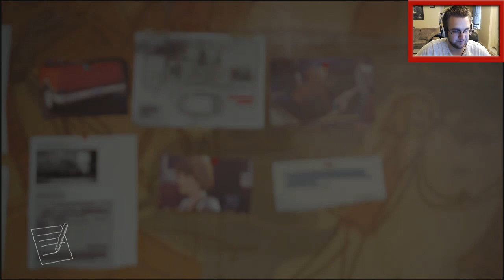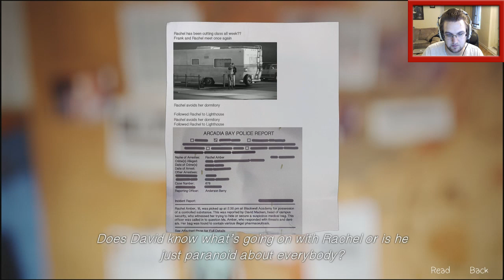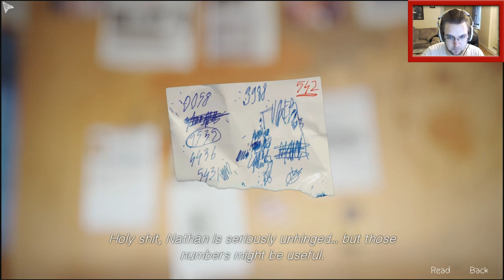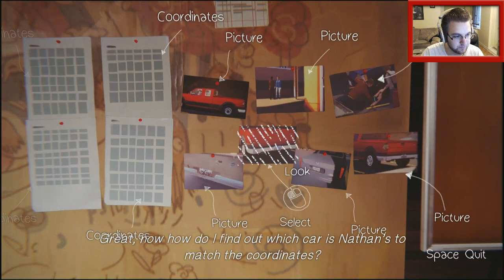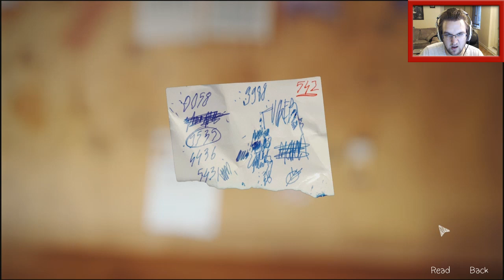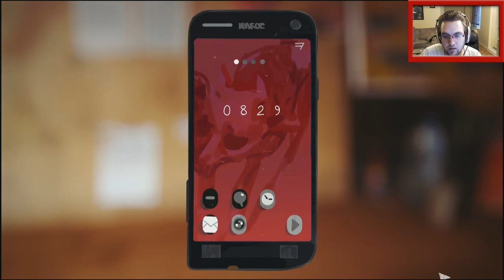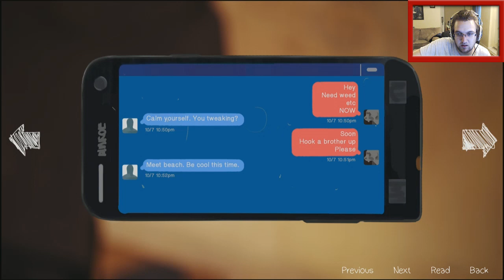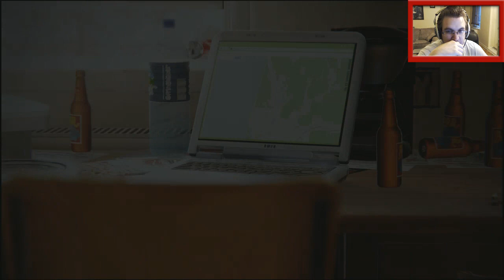Good Ol' Detective Work (Life Is Strange - Episode 4)